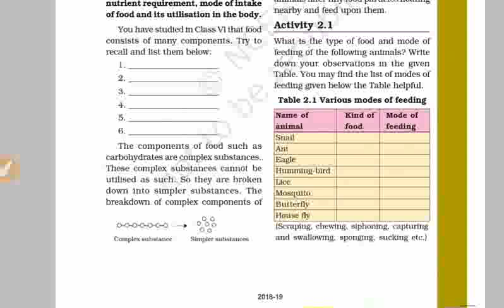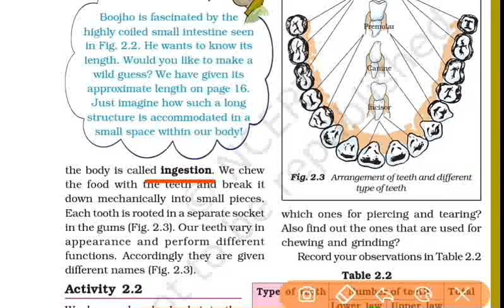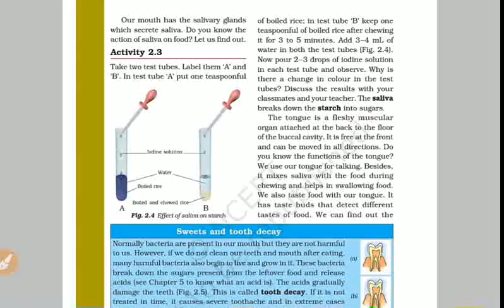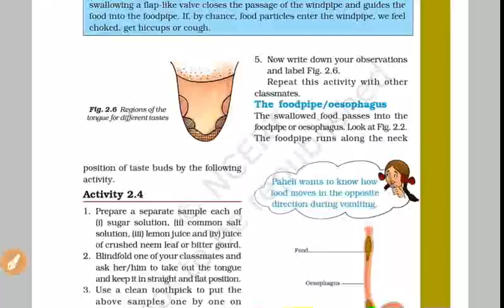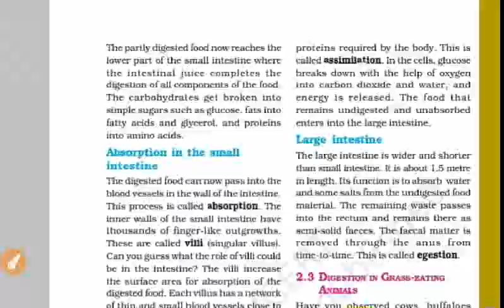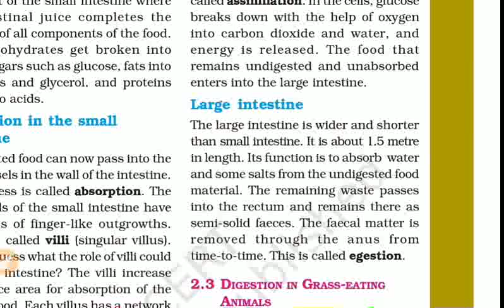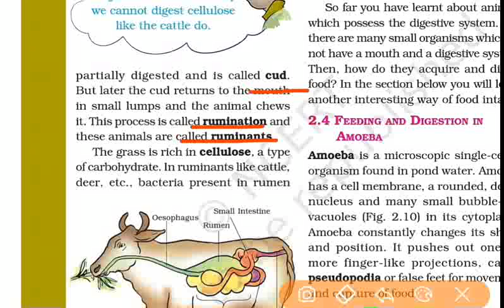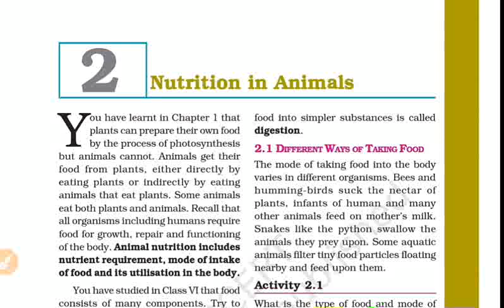General science CBSE book explained in Tamil RRB JE NTPC GROUP D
RRB JE NTPC GROUP D GENERAL SCIENCE CBSE BOOK EXPLAINED IN TAMIL